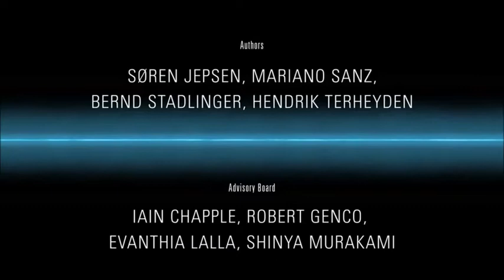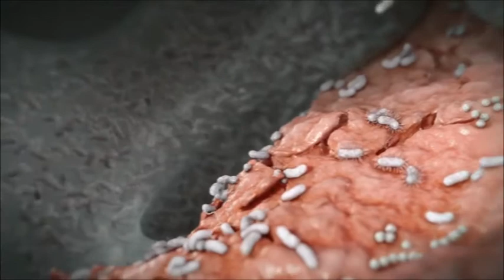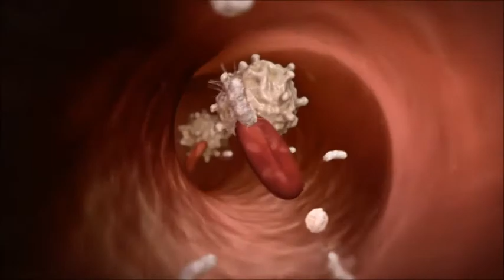PERIODONTITIS AND GENERAL HEALTH: Video 1 - How may severe gum disease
There is evidence that in severe gum disease, called periodontitis, bacteria from the diseased pockets under the gums enter the blood stream and can trigger low levels of inflammation in the blood stream and body in general. Across the lifetime this seems to increase the risk of developing heart disease. However, it is unclear whether the increased risk is due to gum disease or shared risk factors including lifestyle factors such as smoking or social disadvantage that increase the risk of both gum disease and poor general health. This video explains our current understanding of how we feel this could happen. However, please remember “risk” does not mean “cause” and our understanding is far from complete.